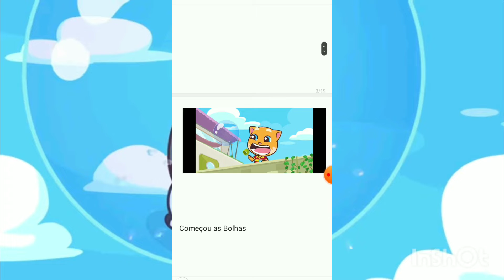Histórinha do Talking Tom Heroes (as Bolhas Gigantes) As Aventuras de Pedro Lucas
Página 01 Página 02 Página 03 Página 04 Página 05 Página 06 Página 07 Página 08 Página 09 Página 10 Página 11 Página 12
Página 13 Página 14 Página 15 Página 16 Página 17 Página 18
Página 19